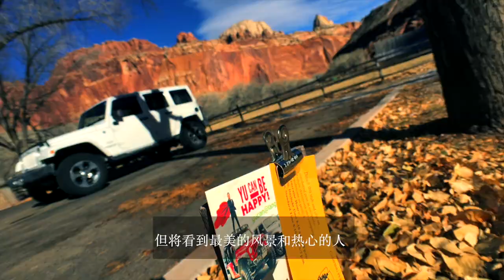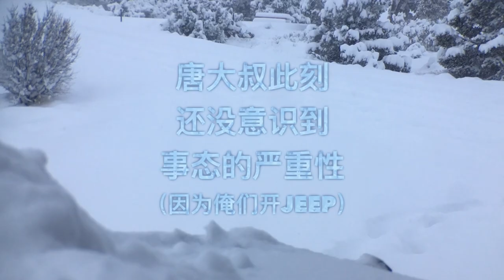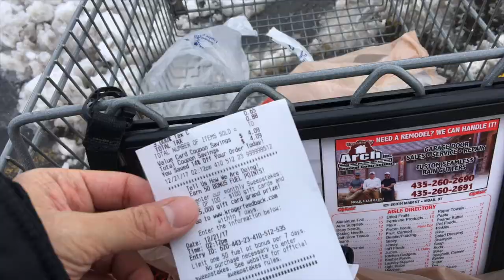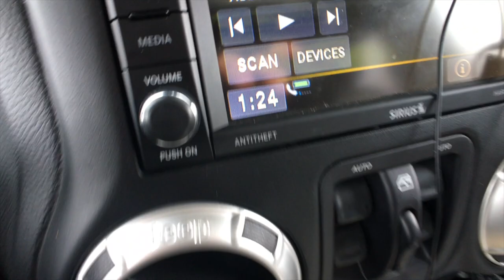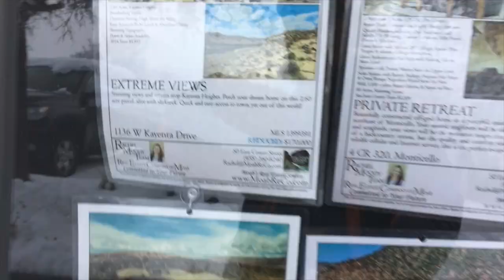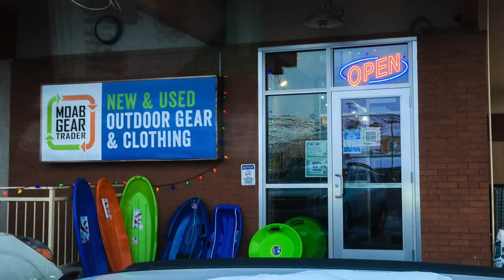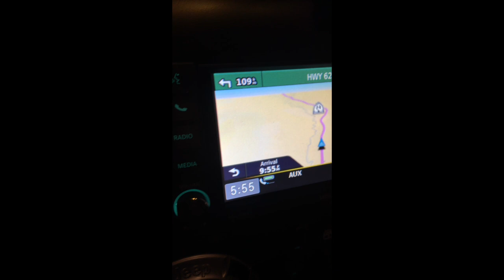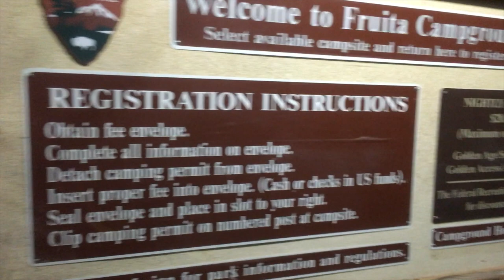Ep6：《自身不保还想救人? Yes I Do！》一个人的Jeep探险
来到 Moab Arches National Park 的第二天，天气骤转直接从秋天变成冬天。当全部车都陷车是，身为Jeep人该怎么办？

吉普迷唐大叔和你分享他了解关于Jeep的一切，和唐大学Jeep、
买Jeep、玩儿Jeep！🚙😎

编剧/导演/摄影/后期/主持：白石牧马人唐大叔

微信：tangyucun

社交媒体